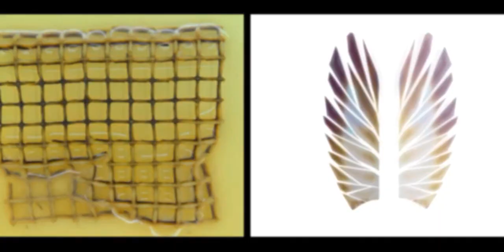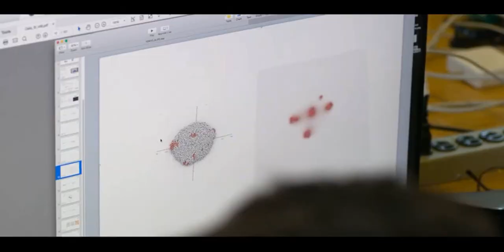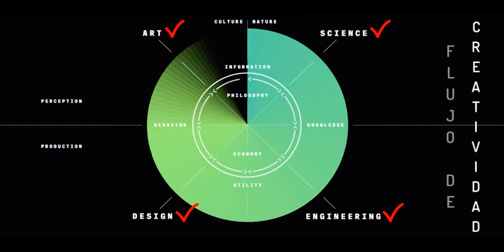RESUMEN: BIOARQUITECTURA/NERI OXMAN